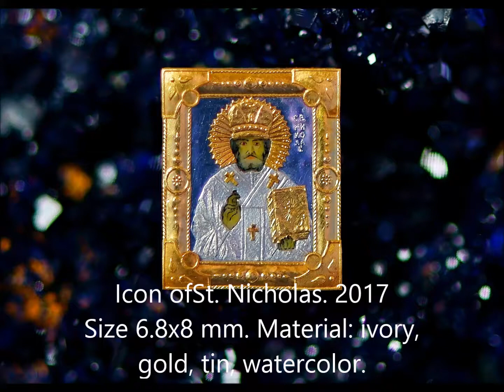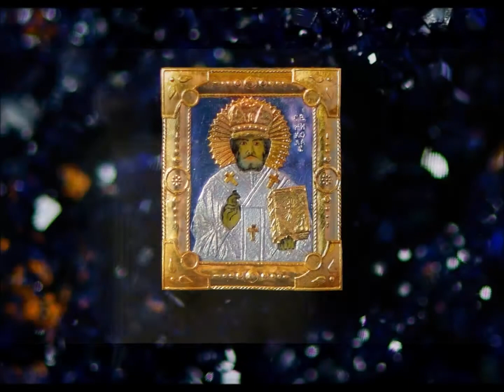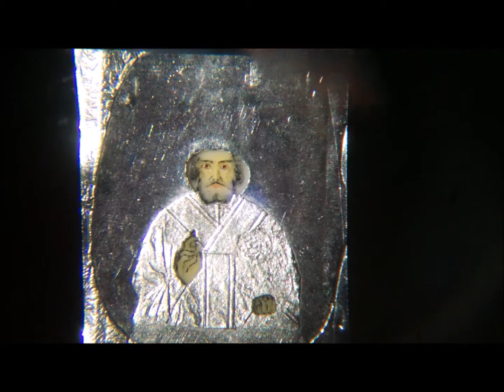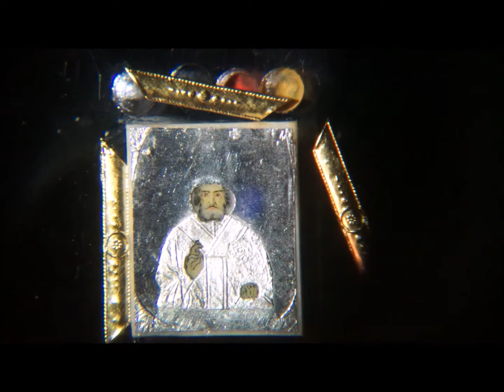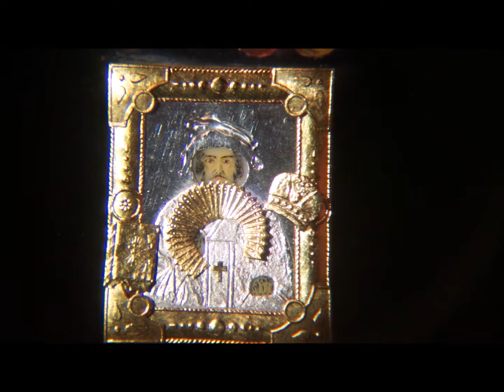St Nocholas How it's made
The video shows the process of manufacturing a miniature icon of St. Nicholas. The icon size is 6.8x8 mm. Material: ivory, gold, tin, watercolor.